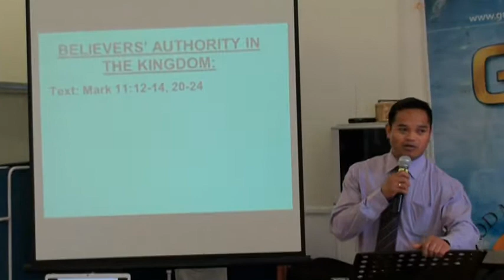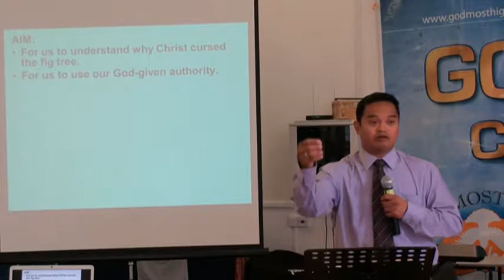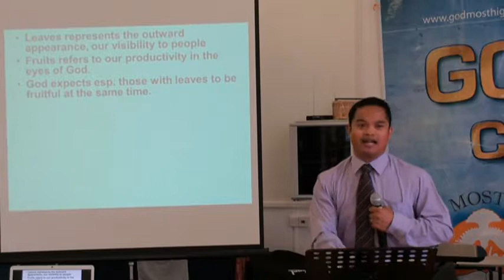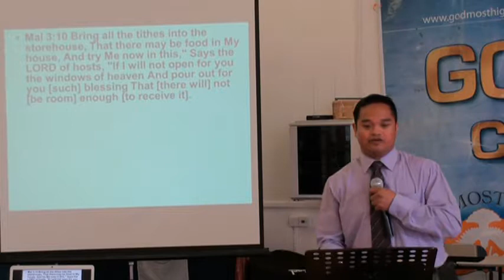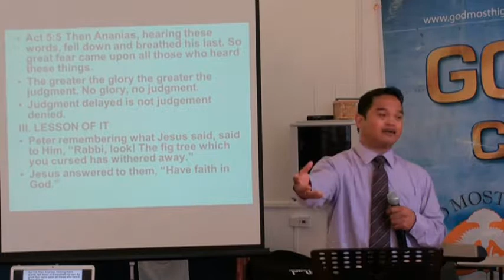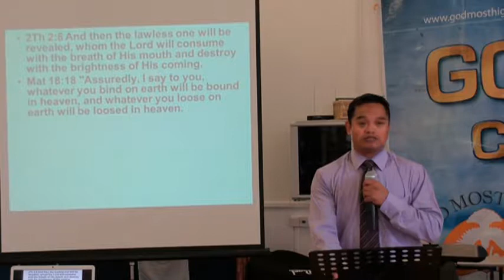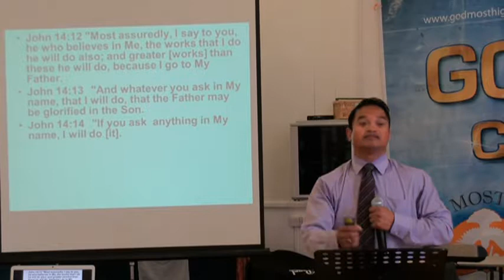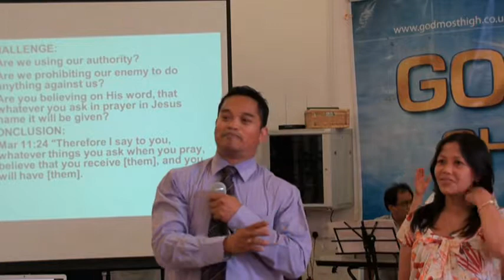GMHCM-UK 21-08-11 SERVICE n BELIEVER'S AUTHORITY IN THE KINGDOM